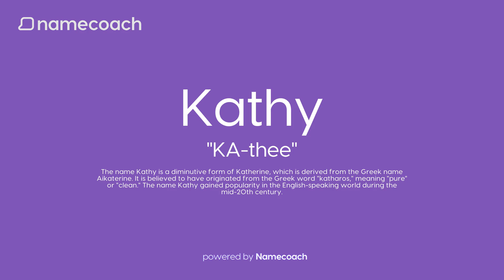How to Pronunce Kathy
Learn how to pronounce Kathy using accurate audio name pronunciations powered by Namecoach.

Say goodbye to mispronunciations and communicate with confidence! Try our FREE Chrome extension today